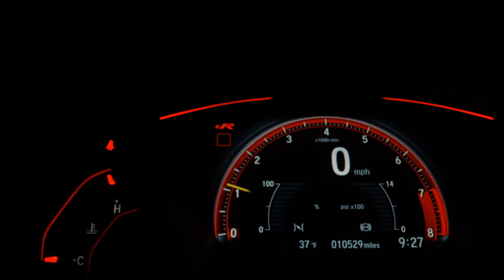KIA SPORTAGE - 2015 - Santo André/SP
Veículo: KIA / SPORTAGE 2.0 EX 4X2 16V
Ano: 2014/2015
Combustível: FLEX
Portas: 4 PORTAS
Câmbio: Automático
Cor: BRANCA
KM: 71.000

✅ Air Bag
✅ Alarme
✅ Ar Condicionado
✅ Ar Quente
✅ CD Player
✅ Computador de Bordo
✅ Desembaçador Traseiro
✅ Direção Hidráulica
✅ Encosto de Cabeça Traseiro
✅ Freio ABS
✅ Rádio
✅ Rádio e MP3
✅ Retrovisores Elétricos
✅ Rodas de Liga Leve
✅ Teto Solar
✅ Travas Elétricas
✅ Vidros Elétricos
✅ Volante com Regulagem de Altura
✅ Limpador Traseiro
✅ Kit Multimídia
✅ Trio Elétrico
✅ Porta Copos
✅ Ar Digital
✅ Start-Stop
✅ Teto Solar Panorâmico
✅ Console Central